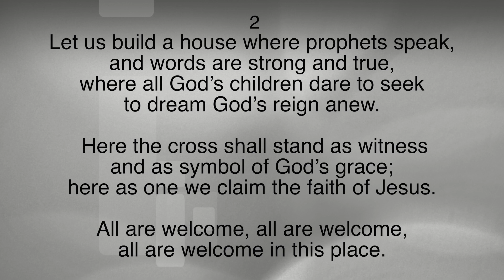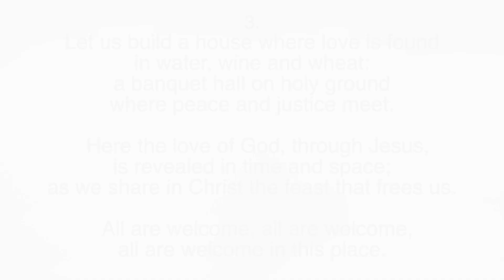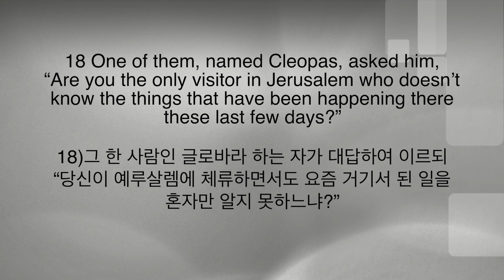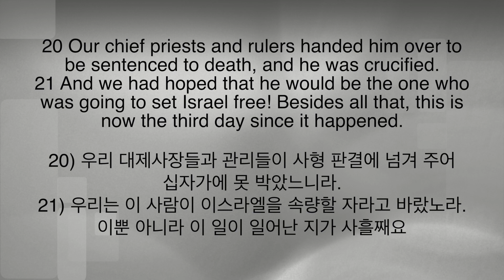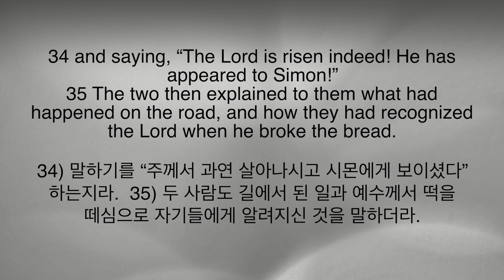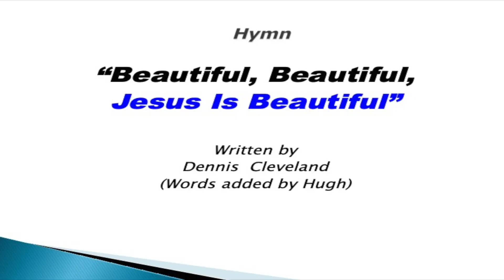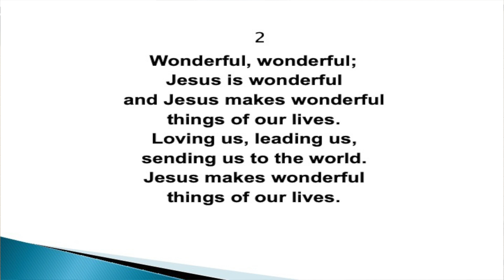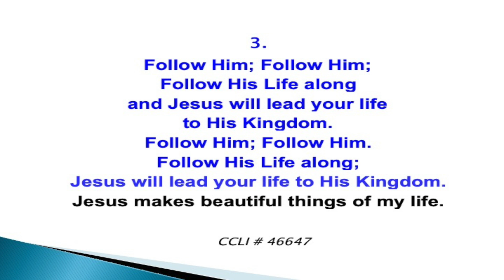THUC Sunday Worship 26 April 2020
Rev Jeremy Kim leads the worship.
Video editor: Sue Kim.   Camera: Yoonhee Park.
Bible Reader: Liz Newton.    Music: Hugh Park